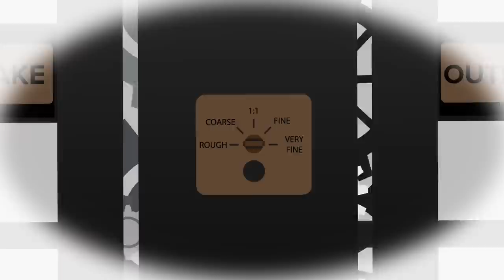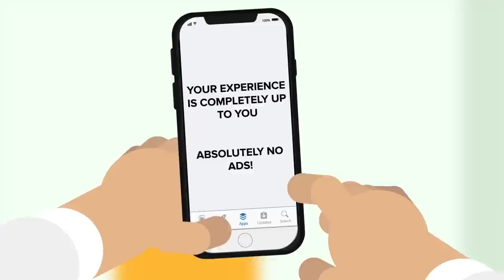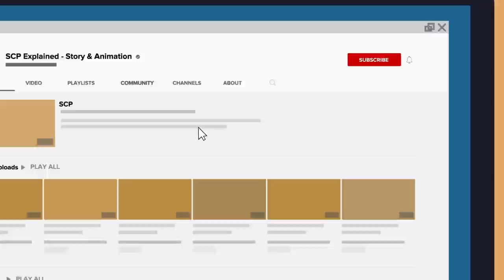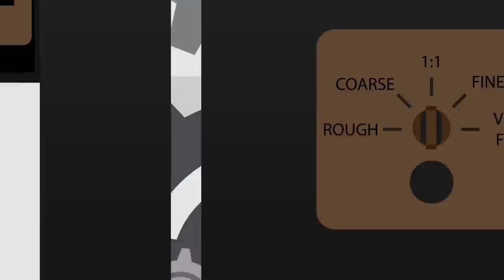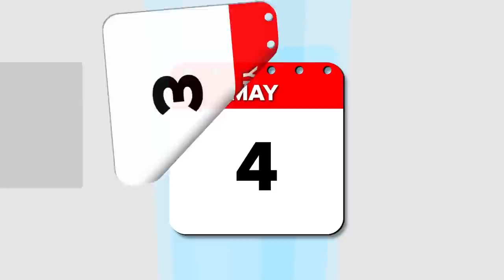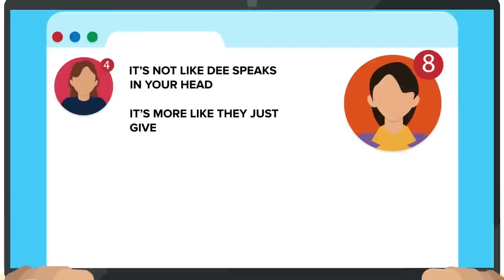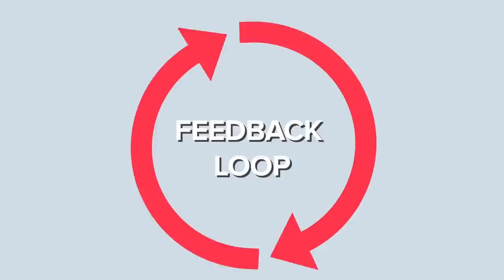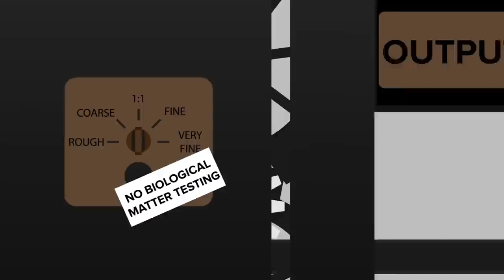What If SCP-096 Was Put Inside SCP-914 And More Clockworks Experiments (Compilation)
00:00 What If SCP-096 Was Put Inside SCP-914?
20:27 SCP-914 - The Clockworks
33:14 What if SCP-1471 MalO Was Put Inside SCP-914?
50:40 SCP-914 What Did YOU Put In It?!
01:08:09 SCP-999 VS Scarlet King
01:27:23 What if SCP-035 Was Put Into SCP-914?
01:49:22 SCP-049, but INSIDE SCP-914
02:03:34 What if SCP-2800 Cactusman Was Put Inside SCP-914?
02:23:49 What if SCP-3008 Staff Was Put Inside SCP-914?
02:42:40 What if The Flesh That Hates Was Put Inside SCP-914?
03:01:26 SCP-682, but INSIDE SCP-914
03:22:09 What If SCP-173 Was Put Into SCP-914?
03:40:56 SCP-076 Inside SCP-914